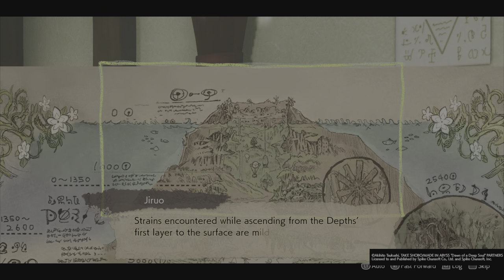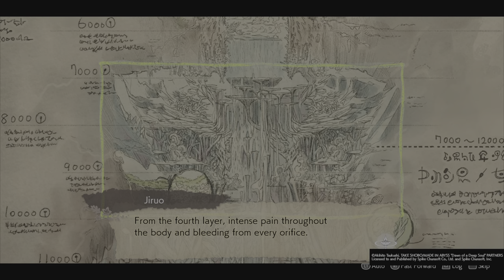MIA - Ferrets and Rock